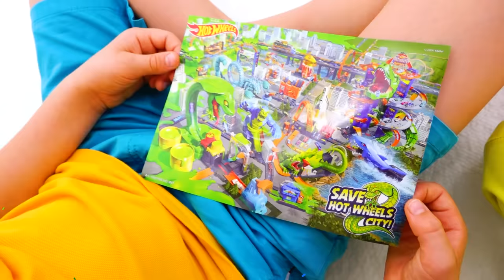Vlad và Niki vui vẻ với ô tô đồ chơi | Thử thách chất nhờn trong thành phố Hot Wheels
Vlad và Niki chơi với ô tô đồ chơi và có Thử thách chất nhờn với bộ đồ chơi Hot Wheels City mới.
Đây là quảng cáo cho Hot Wheels